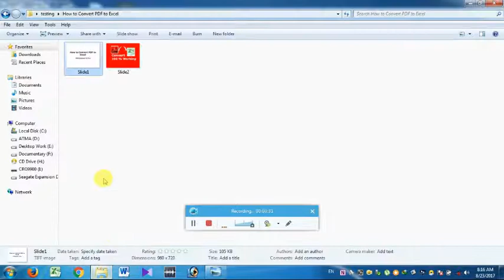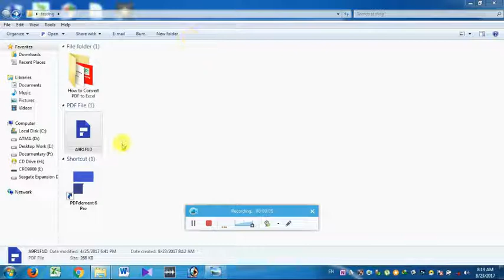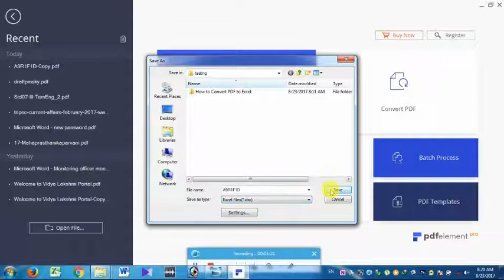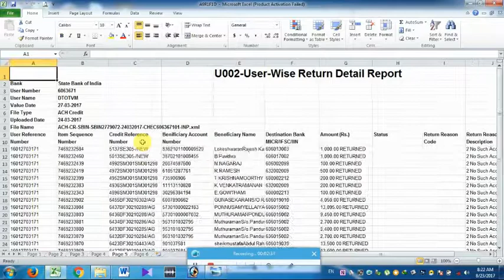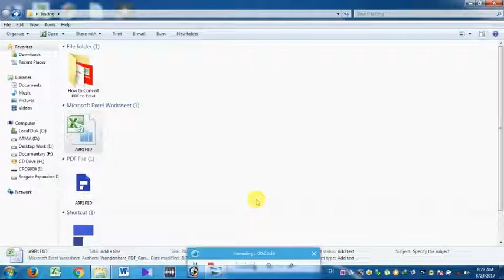How to Extract Data from Scanned PDF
PDF file convert into excel Tamil Tutorial Videos